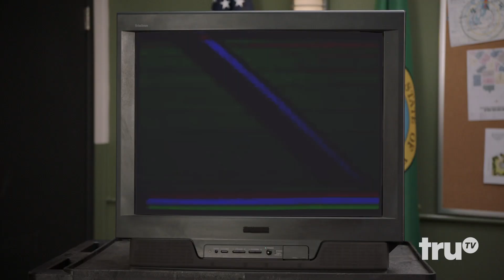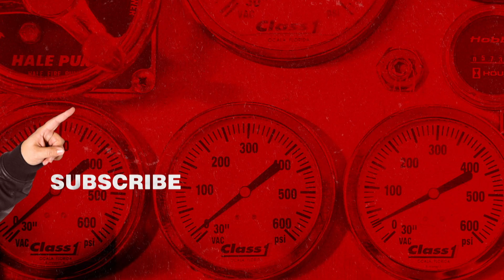Tacoma FD - Cap and Chief's 1999 Y2K PSA (Clip) | truTV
The crew watches Cap & Chief's PSA from 1999.